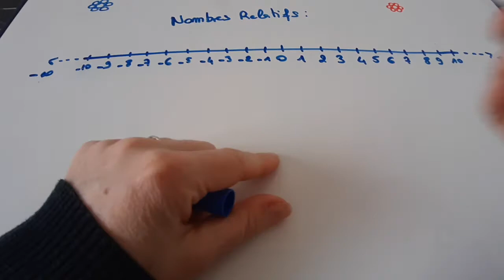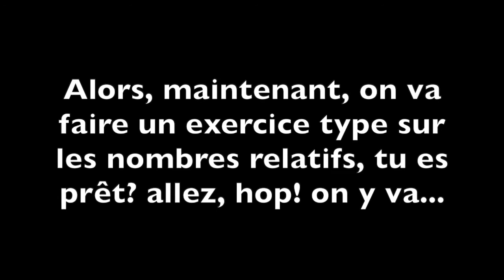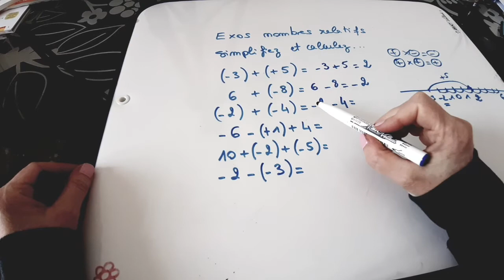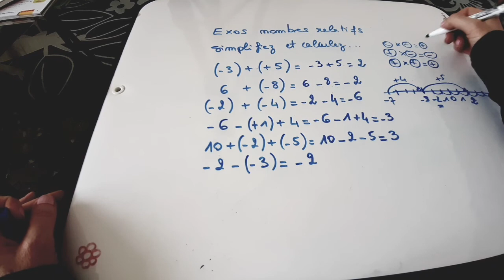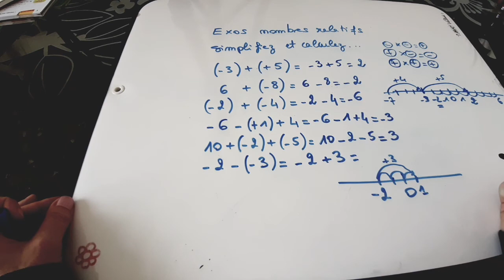Comment additionner et soustraire les nombres relatifs? Maths collège. niveau 5ème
Mon livre d'apprentissage progressif, calculer les nombres relatifs (débutants) :

3 façons de remercier et d'encourager "Bonnes notes en maths" à continuer :
- cliquez sur le bouton "merci" (= Super Thanks), à partir de 2€

Devenir bon en Maths, n'importe qui peut y arriver avec un minimum d'entraînement...
Obtenir de bonnes notes en Maths est tellement gratifiant! Tu vas être trop content(e) 😁
Oui, c'est possible pour tout le monde, je vais te permettre cela petit à petit sur ma chaîne youtube.
Tu trouveras, dans cette chaîne tous les programmes de Mathématiques du collège au lycée.
Oui, la 6ème, la 5ème, la 4ème, la 3ème et la 2nde n'auront plus de secrets pour toi qui a suivi mes cours et fait l'effort de faire des exercices 😉 Courage...
Tu sais, les maths, c'est comme un jeu! Au début, tu lis la règle (le cours) et tu ne comprends rien! Alors tu décides de faire une partie pour du beurre (les exercices) pour voir comment ça fonctionne. En général, tu perds tes premières parties mais tu ne te décourages pas et tu continues à jouer. Et plus tu joues, plus tu trouves des stratégies pour gagner. En Maths, c'est pareil, au début, tu ne comprends rien au cours, ce n'est pas grave... Tu dois essayer de comprendre ce qu'on te demande dans les exercices et t'entraîner encore et encore...
Tu n'y arrives pas, ton exercice est faux, tu as eu une mauvaise note? Pas grave, continue, recommence, persévère, tu vas réussir tes exos à force!
Quand tu as appris à marcher, tu es tombé souvent. Tu ne t'es jamais dit "j'abandonne, je reste à plat ventre à terre, je n'y arriverai jamais! 😭" Non!!! Tu t'es relevé, tu es retombé et tu t'es relevé encore et puis, tu as réussi! 😁 Regarde les maths de la même façon, c'est l'apprentissage de la vie! On n'a rien sans rien! C'est pareil pour les adultes tu sais?

Tu veux tout savoir sur l'algèbre (algèbre= le calcul littéral, les développements et les factorisations etc), la géométrie, la trigonométrie, les fonctions, Thalès, Pythagore, les vecteurs, les racines, les équations et inéquations (trop facile 😉) etc etc...

Bienvenue sur ma chaîne "bonnes notes en Maths"

Que penses-tu de mes vidéos?

MERCI à tous ceux qui clique sur le pouce en l'air 👍😁😘